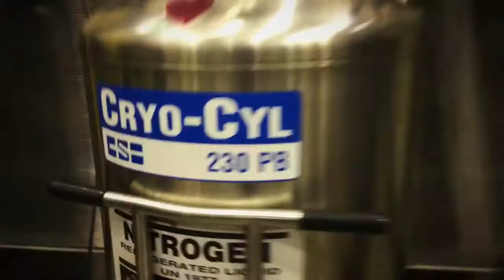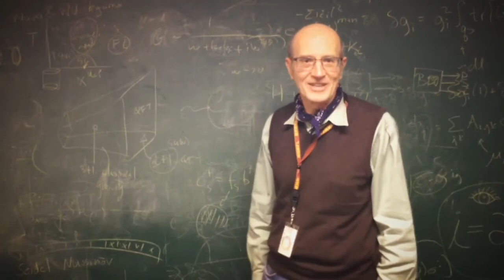Stuck on Science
We heart science at the MagLab -- on Valentine's Day and every day! Come to our Open House (Feb. 21, 2015!) to get your dose of science love!